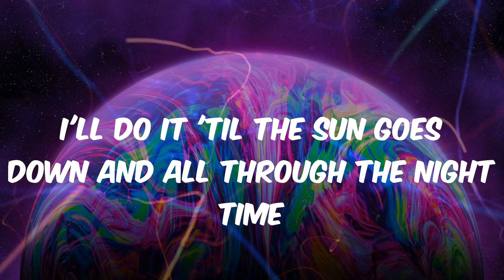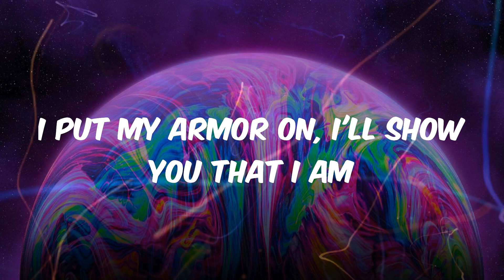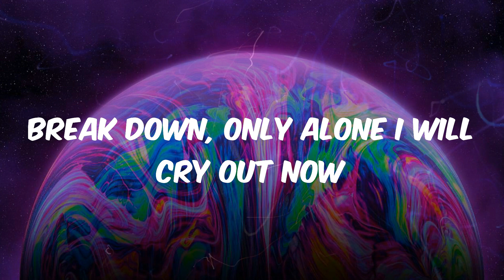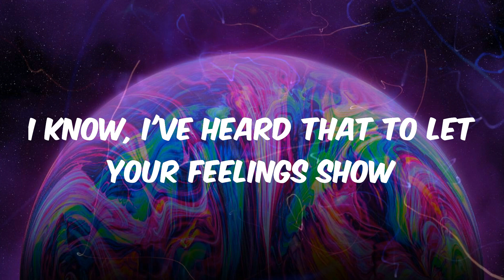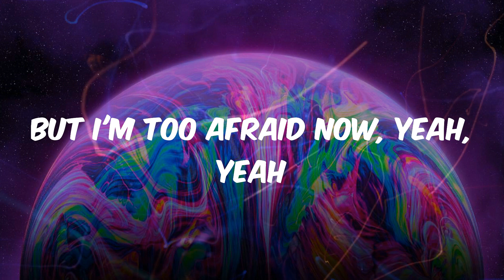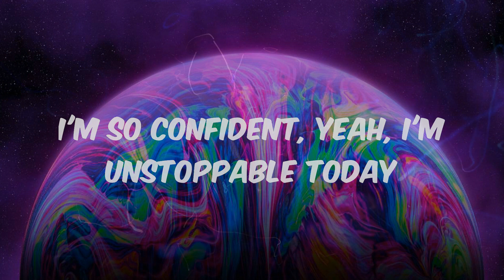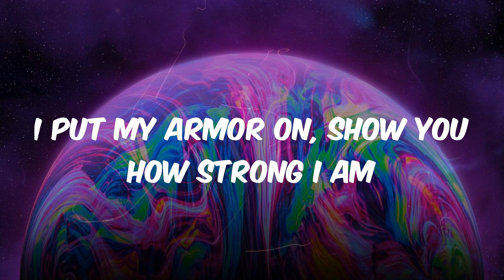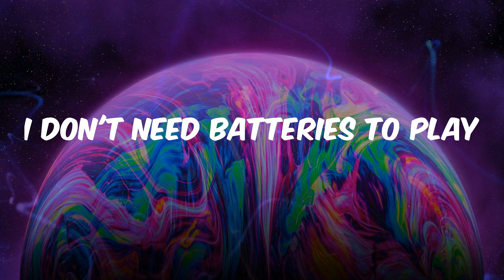Sia - Unstoppable (Lyrics)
Unstoppable lyrics:
I'm unstoppable
I'm a Porsche with no brakes
I'm invincible